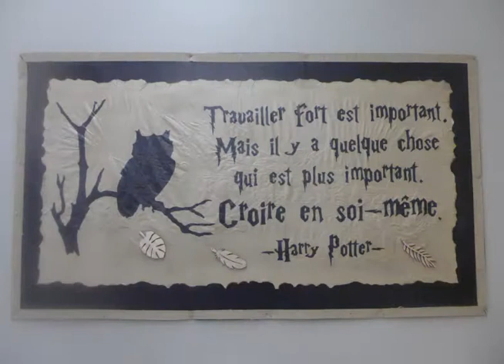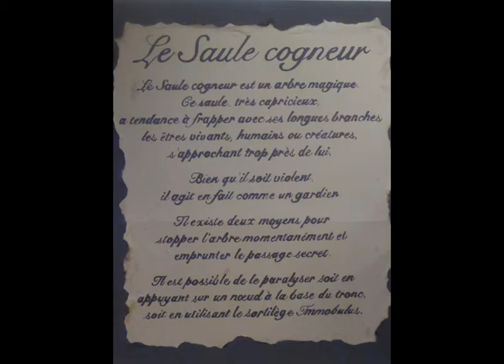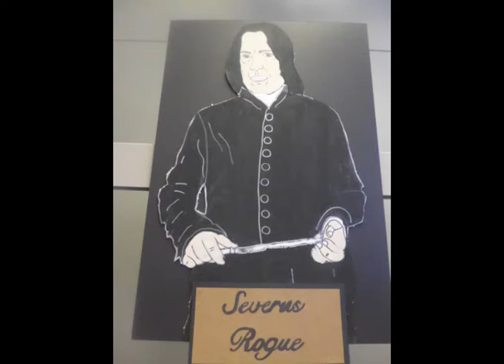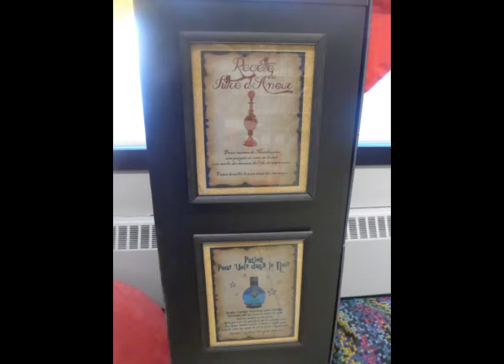Bravo pour tout ce travail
Je voulais vous montrer le talent d'un prof. Marie-Chantal et ses élèves du 603 dans une école fabuleuse à Laval. Ils ont depuis septembre 2019 travaillés avec acharnement pour décorer la bibliothèque de notre école avec le succès des films d'Harry Potter. Vous verrez comment ce talent fou peu vous transporter dans un monde de magie . Quelques gifs vous démontre l'importance de voir la suite des travaux effectués. Bravo pour ces talents qui vont nous rester.